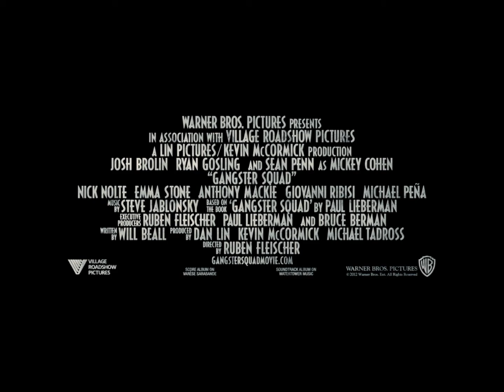Ganster Squad Trailer 1 HD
A chronicle of the LAPD's fight to keep East Coast Mafia types out of Los Angeles in the 1940s and 50s. Starring Josh Brolin, Ryan Gosling, Nick Nolte, Emma Stone, and Sean Penn.